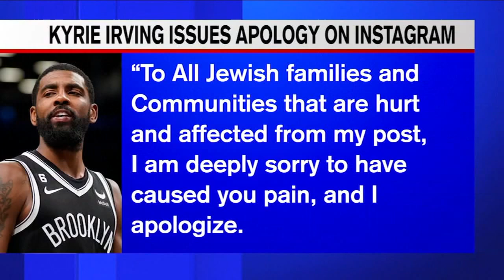Kyrie Irving apologies for anti-Semitic remarks after his suspension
Nets star Kyrie Irving has issued an apology to the Jewish community, after he was suspended for anti-Semitic remarks.

NEW HERE? –